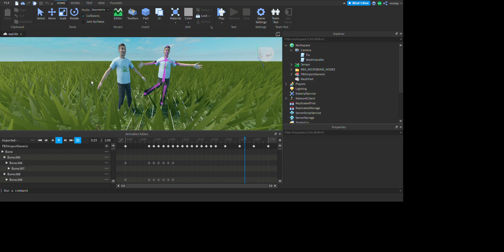real walkig animation